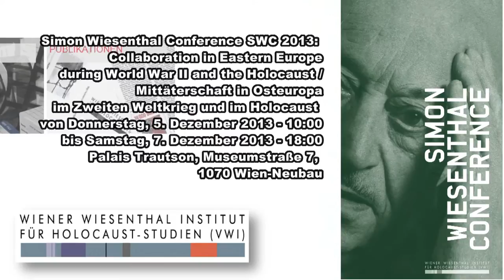D. Bergen: Collaboration - With Whom? German Presence and Absence in the East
Keynote Address: Doris Bergen (University of Toronto): Collaboration -- With Whom? German Presence and Absence in the East

Simon Wiesenthal Conference 2013 in Kooperation mit dem United States Holocaust Memorial Museum (USHMM)

Mittäterschaft in Osteuorpa im Zweiten Weltkrieg und im Holocaust / Collaboration in Eastern Europe during World War II and the Holocaust

Datum: 5. bis 7. Dezember 2014

Ort: Haus-, Hof- und Staatsarchiv, 1010 Wien